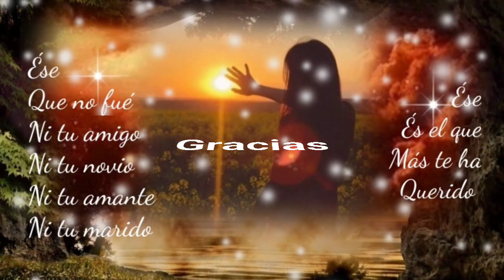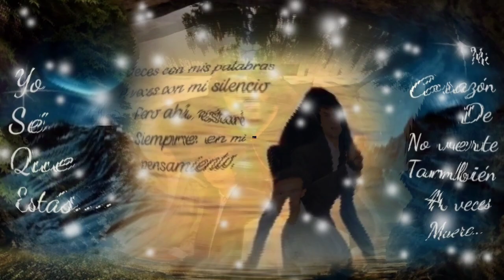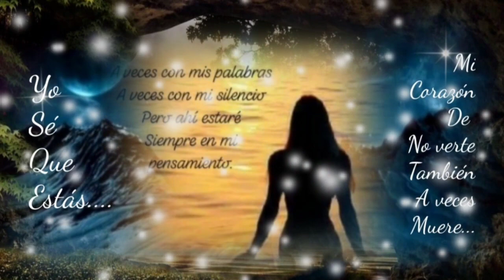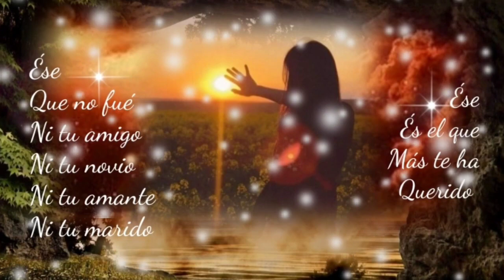JUNTOS CON AMOR SÍ PODEMOS LLEGAR HASTA EL FINAL - LOS BUKIS (serge djbcmx)